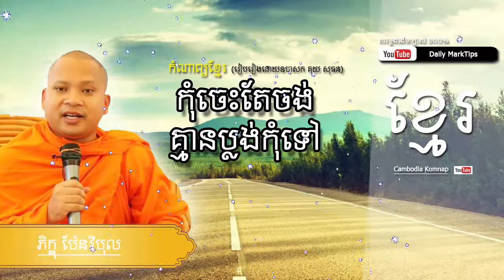Daily komnap, Khmer Poem Collection កុំចេះតែចង គ្មានប្លង់កុំទៅ,Cambodia education by daily marktips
គាំត្រកំណាព្យខ្មែរ សូមជួយចុច​ [ឡាច និង សាប់ស្រា្កយ៍]| daily marktips.

This is cambodia poem for cambodia people and all people in the world check more:
Short Cambodia Poems
Best Cambodia Poems
Famous Cambodia Poems
Cambodia Definition
Read Cambodia Poems
Long Cambodia Poems
Cambodia Articles
Cambodia Quotes
How many syllables are in Cambodia

dailymarktips,daily marktips youtube,cambodia poem 2017,smot khmer,khmer komnap collection,education,komnap khmer, កំណាព្យខ្មែរ, komnap snae,
cambodia, history, life, loss, people,
childhoodold, children, morning, olddeath, history, hope, life,angst, epic, history, introspection,